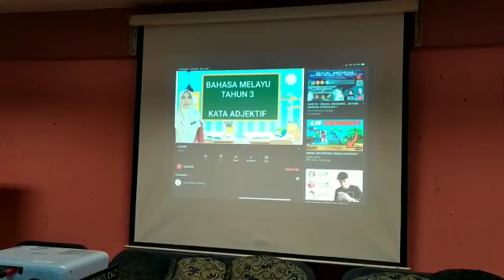Bengkel guru youtube 4 April - 5 April 2021